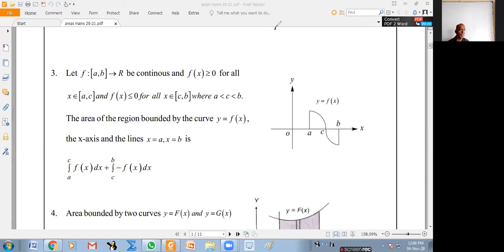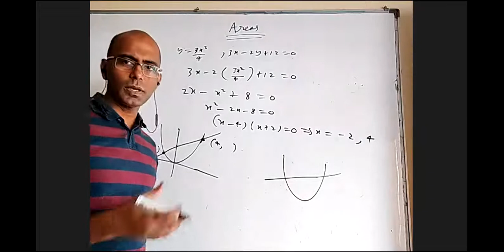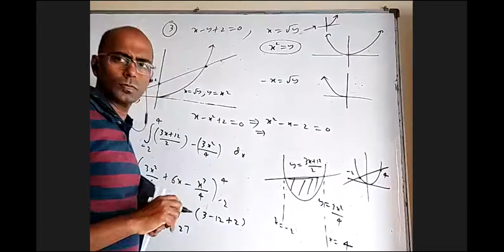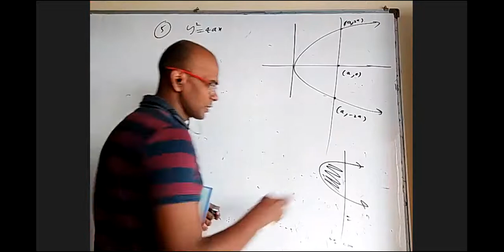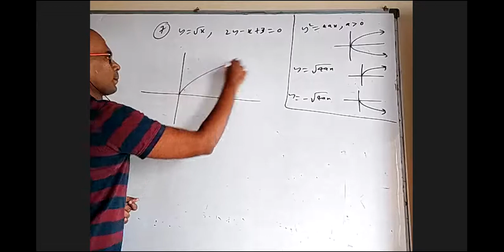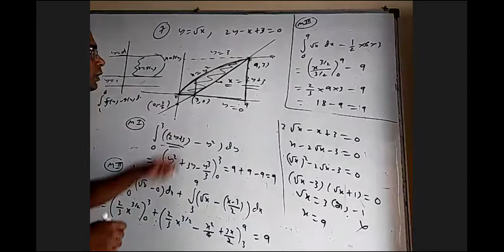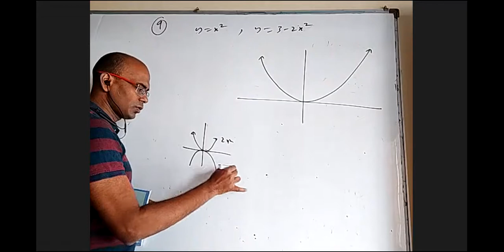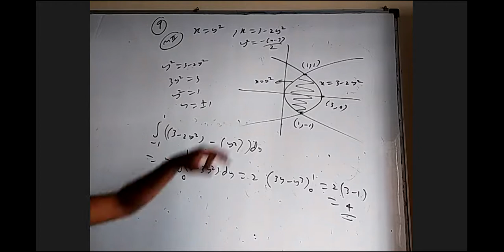areas 1 4 11 2020